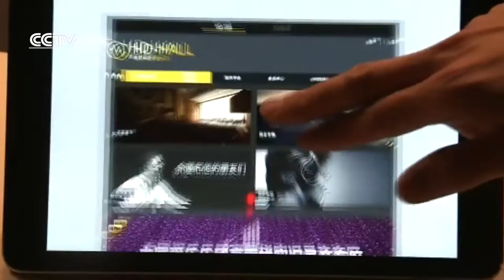China's first HD Digital Concert Hall goes online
China Philharmonic Orchestra has opened the country’s first Digital Concert Hall that streams high quality concerts by Chinese musicians.

Recording technicians capture the musicians in full swing, funneling high-definition pictures and top-quality sound directly to audiences around the world through the website HD-hall.com